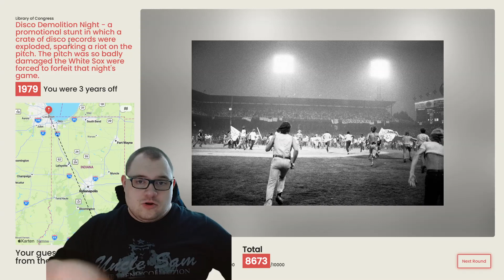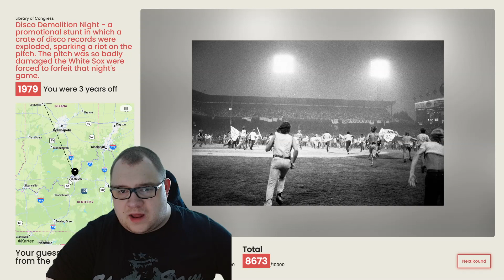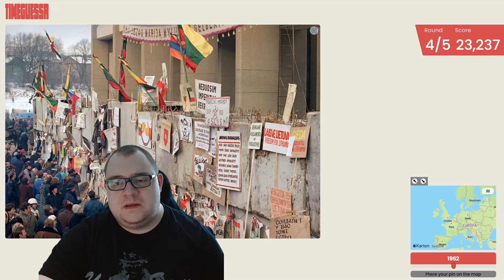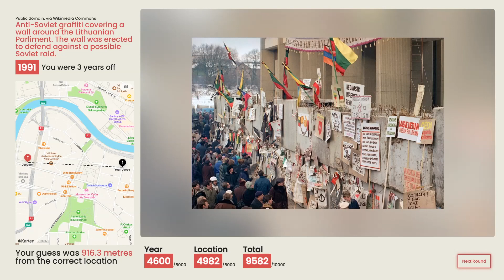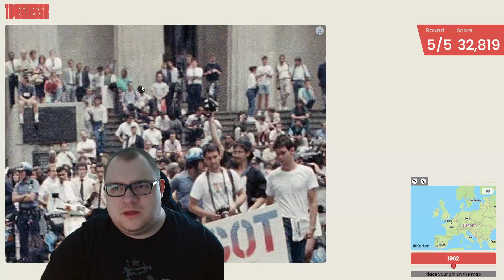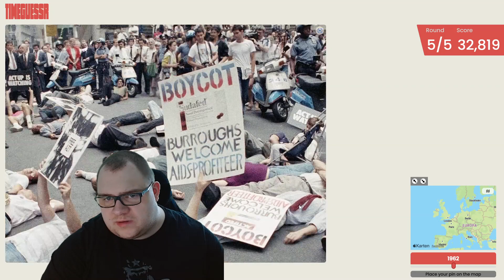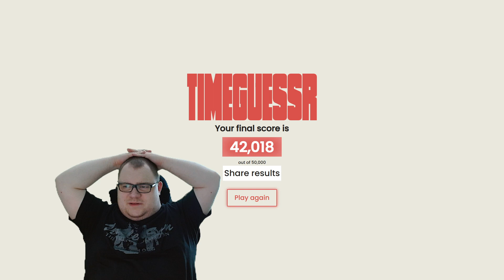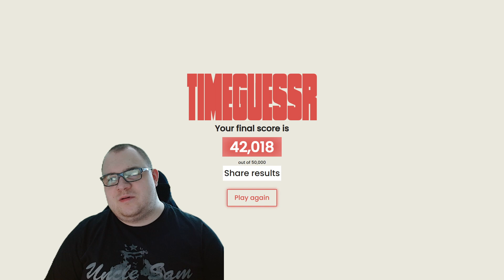Erkenne ich diese Flagge oder blamiere ich mich? | Timeguessr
Eine neue Runde Timeguessr steht an! Neben einem viralen Bild haben wir heute sogar ein Fußball Ereignis.

Anpfiff, Abpfiff, Tor! Ciao liebe TOP-Familie und bis zum nächsten Mal! 🔝